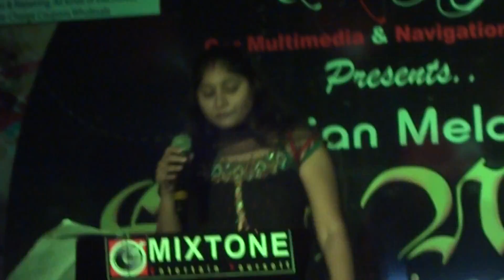olala olala malini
HINDI HIT SONGS MALINI AND NADARSHAH